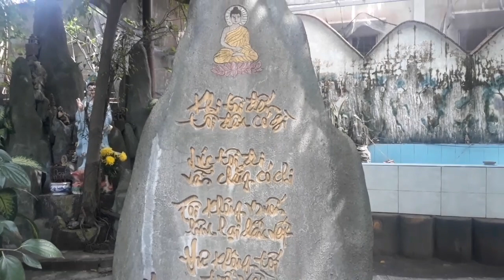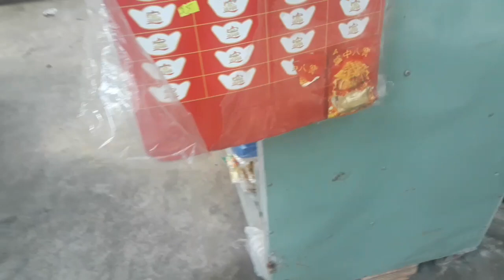viếng chùa Bửu Sơn.nơi yên tĩnh và tâm linh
Chào cả nhà. Hôm nay mình sẽ giới thiệu cho cả nhà một ngôi chùa rất yên tĩnh và vô cùng tâm linh.